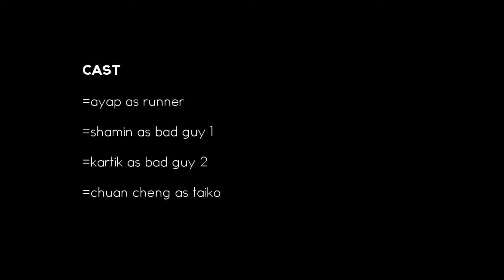The Runner Short Film -Episode One-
why are they running for. it just some of our random idea.